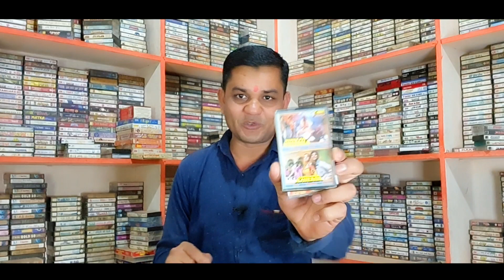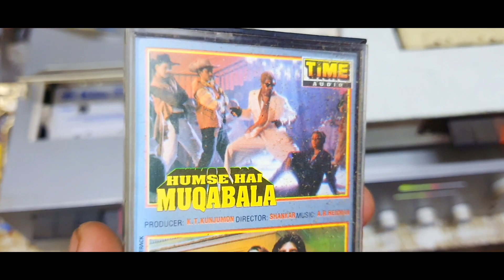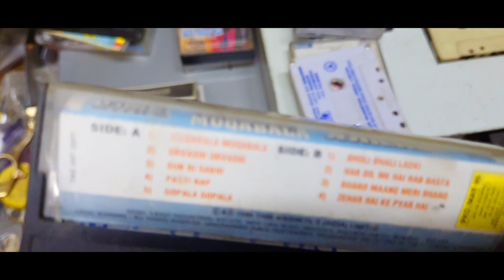Humse Hai Muqabala 1994। 90s Old Musical Trailer in Time Audio Cassette ।ऑडियो कैसेट की पुरानी यादें